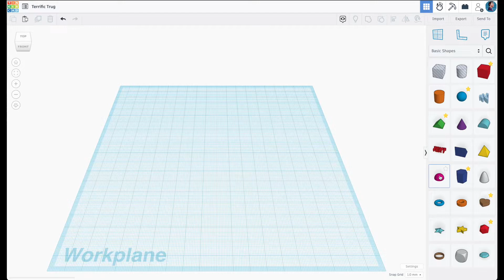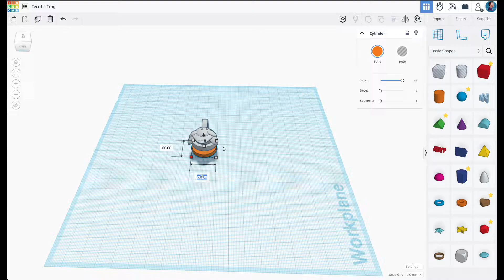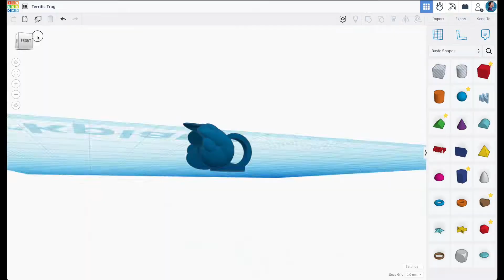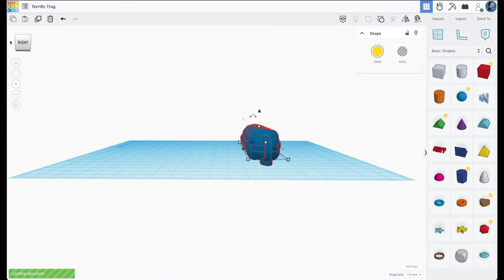Making an Articulated Dragon In Tinkercad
Welcome to Bonora Builds... and Stuff! In this video, I am attempting to design my own articulated dragon using only the tools provided in Tinkercad.